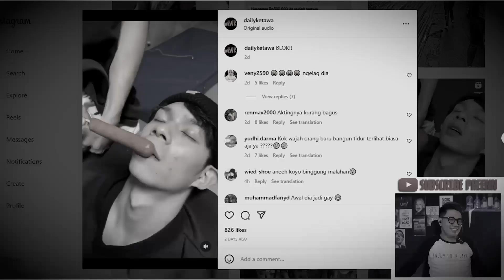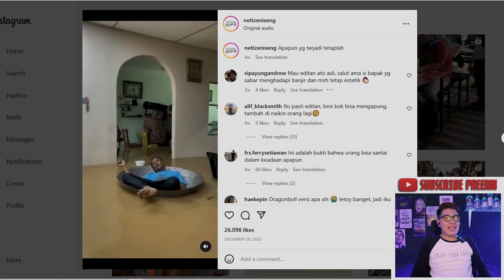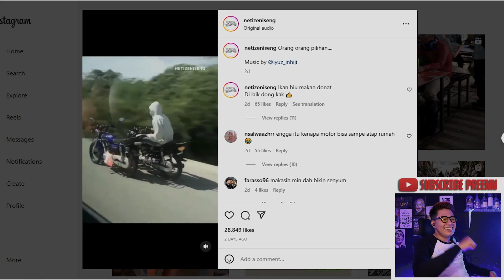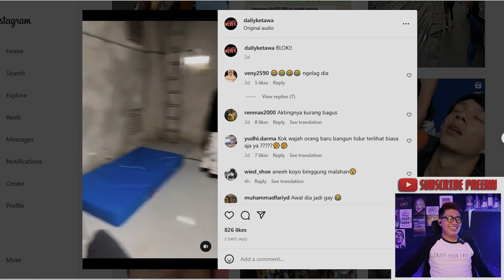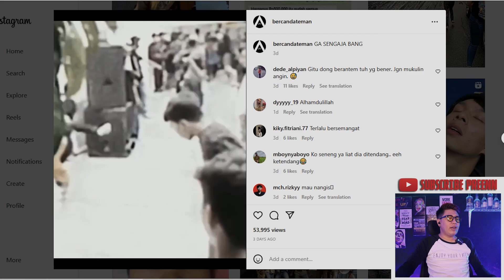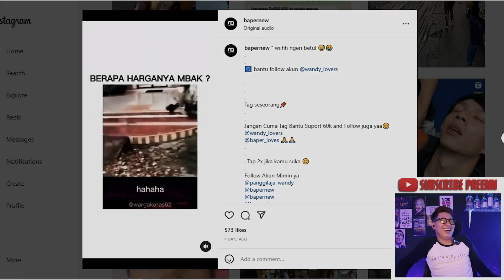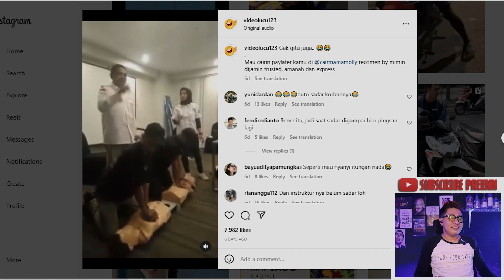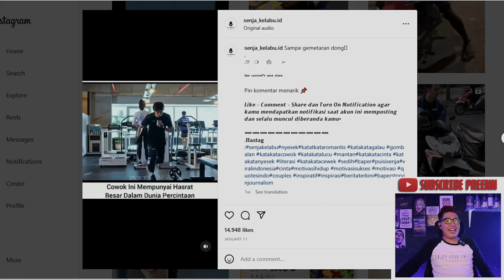VIDEO LUCU❗KESERUAN AKHIR JANUARI BIKIN NGAKAK PARAH - KO ILHAM REACTION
Dukung channel kami agar terus berkembang dan memberi hiburan kepada kalian semua pren, dukungan kalian adalah semangat kami agar terus berkarya, berkarya dan berkarya.

Tonton videonya sampe habis pren!!!
Terima kasih banyak buat kalian yang selama ini sudah men support saya.